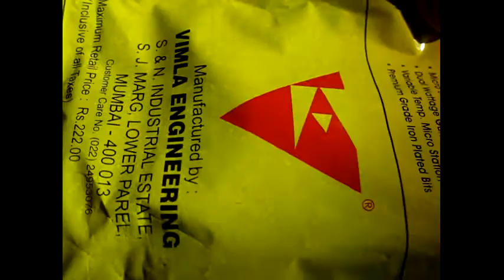solderon soldering iron gun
I created this video with the YouTube Visolder soldering gun yellow solderon heat hot plug belgaum india ashwini electronics bagi complex maruti galli electrical electronics tooldeo Editor